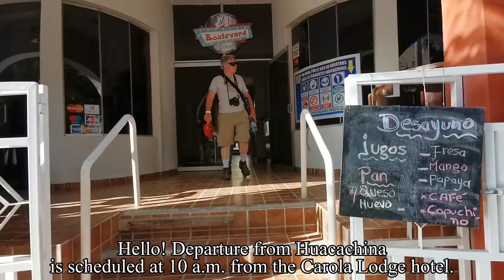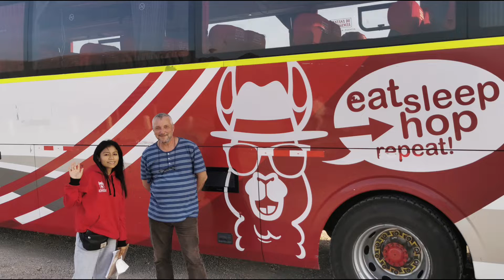Pisco, Nazca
Pisco Nietto şi drumul de aici până la Nazca.